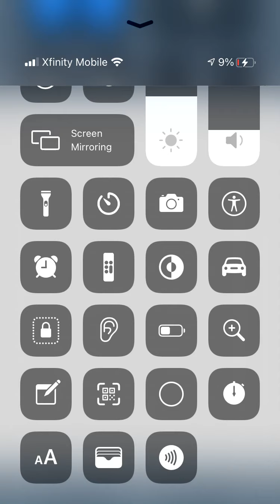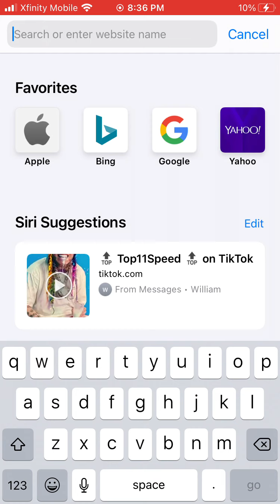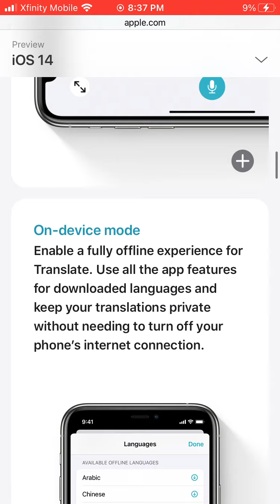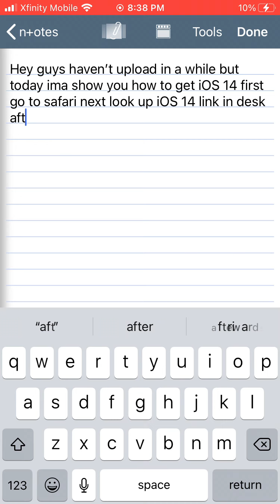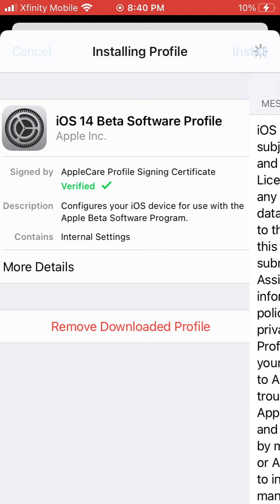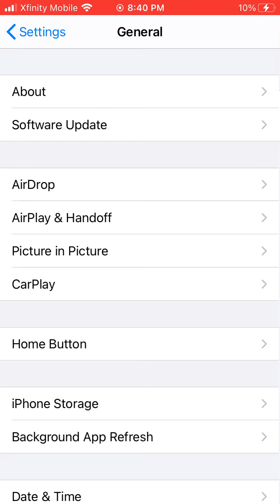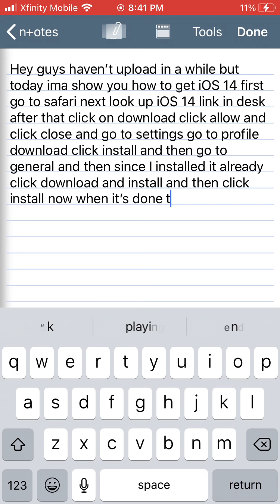How to install iOS 14